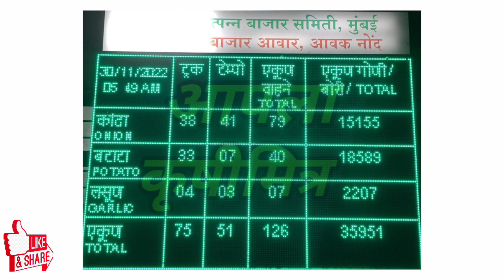मुंबई, सोलापूर, बेंगळुरू कांदा आवक, kanda bajar bhav,कांदा बाजार भाव आजचे,प्याज बाजार भाव,kanda bhav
1)आजचे ताजे कांदा बाजारभाव
2)कांदा बाजारभाव आजचे
3)कांदा भावात मोठा बदल
4)भावात जोरदार बदल
5)कांदा बाजारभाव
6)कांदा भावात दमदार बदल
7)आजचे चालू कांदा बाजारभाव
10)Kanda bajarbhav today
11)pyaj bhav , kanda bhav
12)kada bhav today
13)bhavat motha badal
14)ghodegav kanda bhav
15)lasalgav kanda bhav
16)rahuri kanda
17)Yevala kanda bhav
18)yevala andarsul kanda bha
19)Ahmednagar kanda bhav
20)ghodegav kanda bhav
21)Amaravati kanda bhav
22)pimpalagav kanda bhav
23)saykheda kanda bhav
24)parner kanda bhav
25)pune kanda bhav
26)nampur kanda bhav
27)umarane kanda bhav
28)येवला कांदा भाव
29)पुणे कांदा भाव
30)कराड कांदा भाव
31)सातारा कांदा भाव
32)चंद्रपूर कांदा भाव
33)नाशिक कांदा भाव
34)उमराणे कांदा भाव
35)नामपूर कांदा भाव
36)महाराष्ट्रातील कांदा भाव
37)राज्यातील कांदा भाव
38)राज्यातील संपूर्ण कांदा बाजारभाव
39)बाहेर राज्यातील कांदा भाव
40)नाशिक live कांदा भाव
41)सोलापूर live कांदा भाव
42)कोल्हापूर live कांदा भाव
43)कोपरगाव live कांदा भाव
44)सटाणा live कांदा भाव
45)कळवण live कांदा भाव
46)Live कांदा लिलाव
47)Live कांदा बाजारभाव
48)आजचे ताजे कांदा बाजारभाव
49)कांदा बाजार भाव आजचे
50)कांदा भावात मोठा बदल
51)भावात जोरदार बदल
52)कांदा बाजारभाव
53)आजचे चालू कांदा बाजारभाव
54)Kanda bajarbhav today
55)pyaj bhav
56)kanda bhav
57)kanda bhav today
58)ghodegav kanda bhav
59)lasalgav kanda bhav
60)rahuri kanda
61)सोलापूर कांदा भाव
62)कोल्हापूर कांदा भाव
63)संगमनेर कांदा भाव
64)कोपरगाव कांदा भाव
65)कळवण कांदा भाव
66)चांदवड कांदा भाव
67)मनमाड कांदा भाव
68)अभोना कांदा भाव
69)देवळा कांदा भाव
70)सटाणा कांदा भाव
71)पिंपळगाव कांदा भाव
72)पिंपळगांव बसवंत कांदा भाव
73)दिंडोरी कांदा भाव
74)वणी कांदा भाव
75)राहता कांदा भाव
76)औरंगाबाद कांदा भाव
77)अमरावती कांदा भाव
78)मंगळवेढा कांदा भाव
79)पंढरपूर कांदा भाव
80)नेवासा कांदा भाव
81)घोडेगाव कांदा भाव
82)नेवासा घोडेगाव कांदा भाव
83)जळगाव कांदा भाव
84)नागपूर कांदा भाव
85)sangamner kanda bhav
86)nafed kanda bhav
87)vinchur kanda bhav
88)Chandvad kanda bhav
89)kalavan kanda bajarbhav
90)dindori kanda bhav
91)vani kanda bhav
92)rahata kanda bhav
93)bajarbhav ajche
94)ahamadanagar kanda bhav
95)akola kanda bhav
96)kolhapur kanda bhav
97)solapur kanda bhav
98)mangalvedha kanda bhav
99)chandrapur kanda bhav
100)Rahata kanda bhav
101)chalisgav kanda bhav
102)devala kanda bhav
103)satana kanda bhav
104)abhona kanda bhav